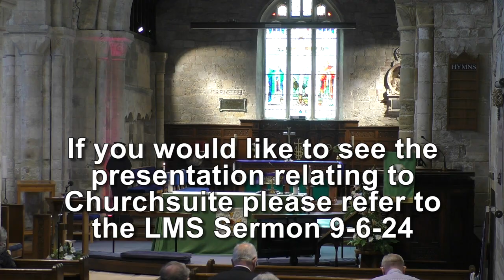Holy Communion - 09/06/2024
Celebrant : Rev Anne Boggust
Reader : Judy Sherry

This recording was created using video equipment donated by The Friends of St. Mary's.